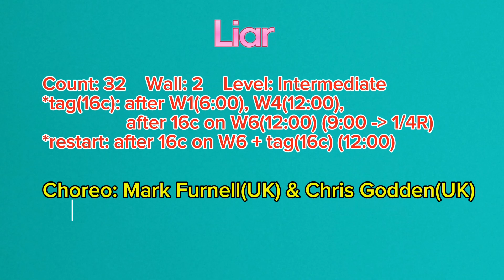🌹Liar Linedance(Intermediate) - Demo 🌺라이어 라인댄스💃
Choreo:Mark Furnell(UK) & Chris Godden(UK) - Mar 2024

Count:32
Wall:2
Level:Intermediate

💃Danced by 은자, 은숙, 경희, 양희

♥송라인댄스
개인레슨반
오전반(중급)
저녁반
주말반

★초급반, 중급반, 영상반, 개인 레슨, 저녁반, 주말반, 자격증반 수시 모집

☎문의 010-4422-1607